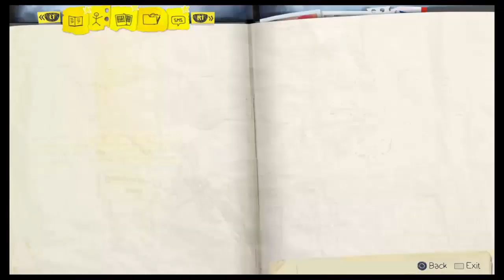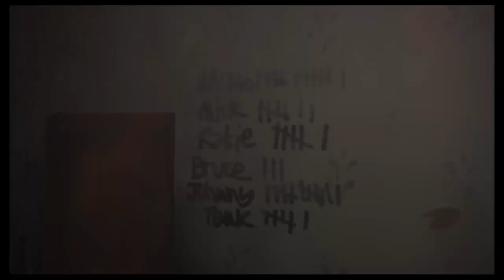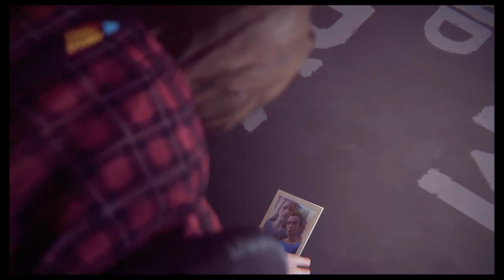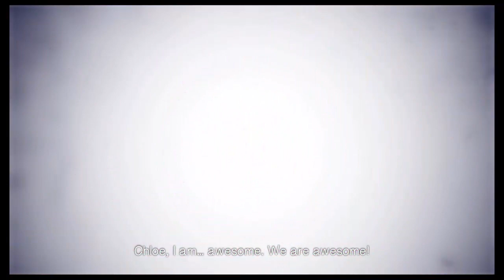Life Is Strange #13|That's one for the swear jar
How could I go back in time? I don’t know. Did I fix Chloe's future? I’m pretty sure yeah. Did I cause the tornado because of the butterfly effect? Yes. Definitely. 100%.